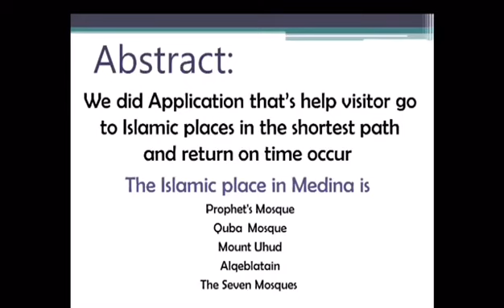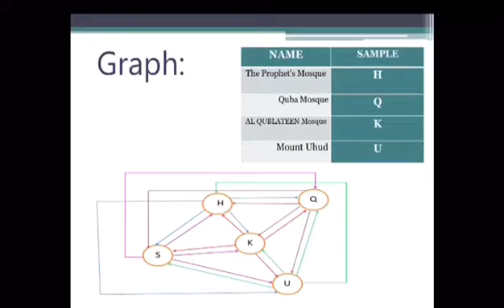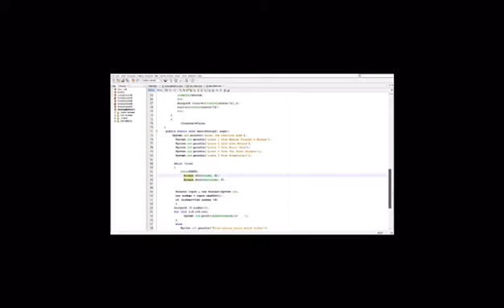P20- Visit the Islamic place in Medina with shortest path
Islamic places in Medina
It is a simple project that leads the visitor to visit the Islamic places in Median in shortest time and path .This project allows the visitor of Medina to identify the Prophetic and Islamic monuments in the city of Medina .Medina is the second most important religious center for Muslims in all parts of the world . So we figure out a way to help the visitor  Used these technique for  go to Islamic places in the shortest  path  and return  on time occur. through use the algorithms that measure shortest path enabled  , by process applied for different graphs and trees to solving the shortest paths in an  application .  Visitors can choose the start nodes. The main idea is found  the shortest path between two nodes. we used backtracking algorithms to solving this projects. And wrote by java language .
  The most important Islamic places in Medina is:
1) Prophet's Mosque : Is considered the largest and holiest place in the world for Muslims
2) Quba Mosque :The first mosque built in Islam
3) Mount Uhud : It is one of the most famous mountains in Saudi Arabia ,It embracd the battle that took place among Muslims and infidels
4) Alqeblatain’s Mosque : It is the only mosque in the world that happened to change the Qibla while praying, so the mosque called (Alqeblatain)
5) The Seven Mosques :Is a collection of small mosques, the real number is six mosques, but it is famous for this name, in of the addition of the mosque of the two Qiblat within these mosques.

Prepared by:
Ashwaq Almohammedi
Alhunuf Alahmadi
Bdoor Alhejeili
Maha Altarjumi
Hadeel Alhejeili